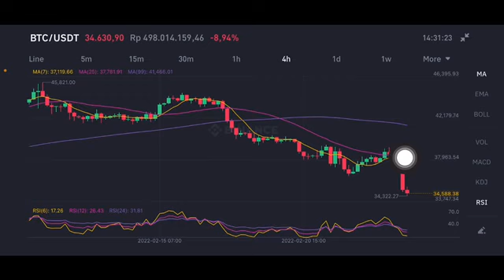BITCOIN - SHOULD WE WORRY ABOUT CRYPTO ALTCOINS?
✨BINANCE 15% PROMO✨